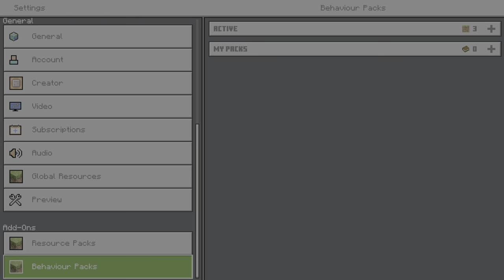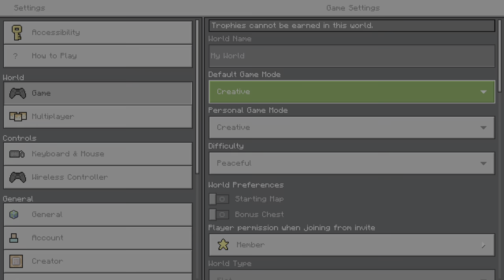I tested custom TNT in Minecraft